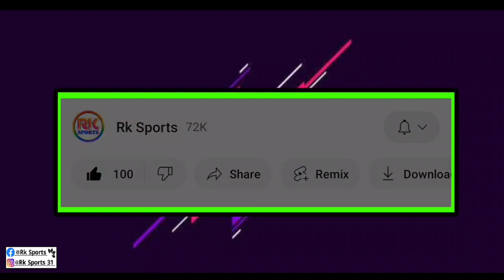Juan Ferrando কে বাদ দিয়ে পরিচিত কোচকে নতুন কোচ করে আনবে? নাকি অজানা কোনো কোচকে আনবে? Atkmb News 📰